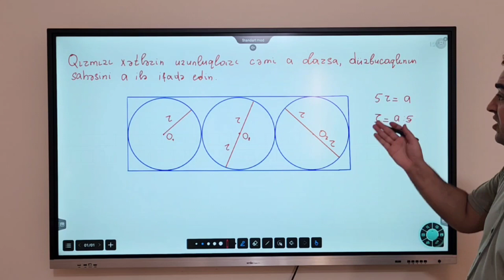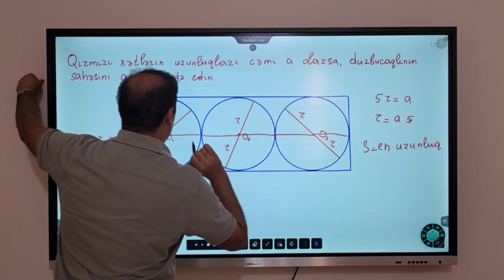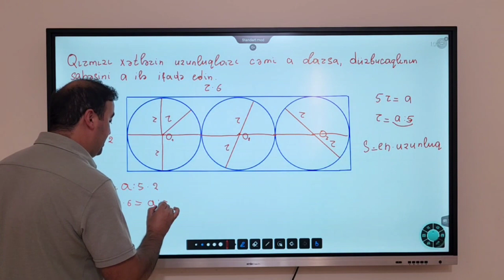HAFİS MÜƏLLİMDƏN MÖHTƏŞƏM İZAHI